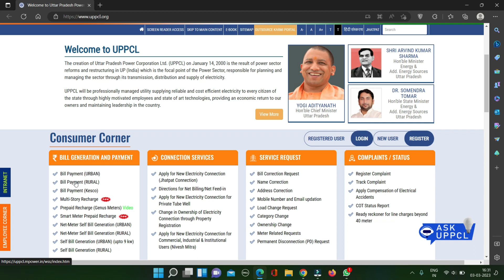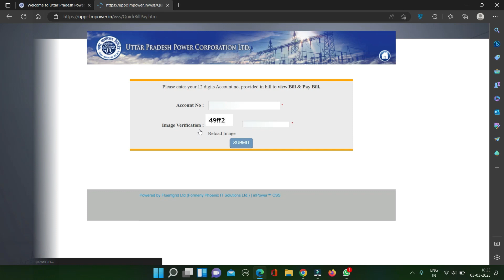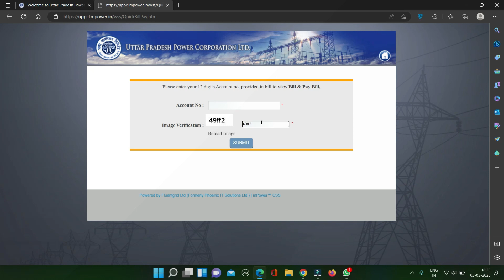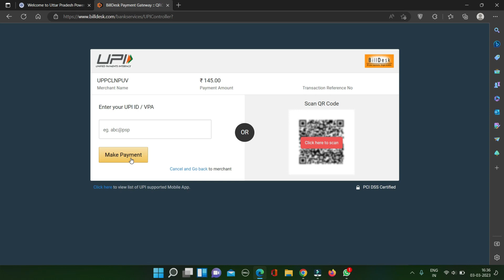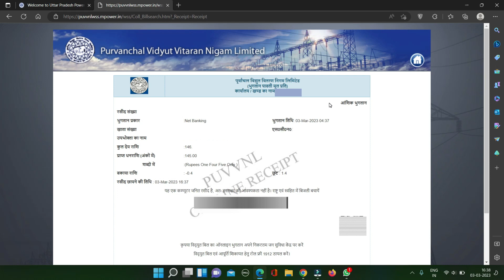How to Pay UPPCL Electricity Bill Online | Bijli ka Bill Online Kaise Bharein?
Hello Friends,
Agar aap UP mein rahte hain aur aap jaanna chahte hain ki Online Bijli ka Bill kaise bharte hain? to yeh video aapke liye bahut helpful hoga. Is video mein jaankari di gai hai ki UPPCL ke Electricity ka bill online kaise pay karte hain. Aaj ke time mein Online Electicity Bill Payment karna bahut aasan ho gya hai. Online Bijli ke Bill ke bhugtaan ke liye humaare paas kai tareeke hote hain jaise Debit/ATM Card, Credit Card, UPI, Netbanking, Wallet Cash/Card etc. Humaare paas jo suvidha maujood ho usse hum apne Bijli ke Bill ka bhugtaan kar sakte hain.